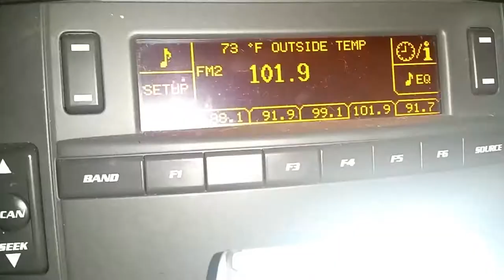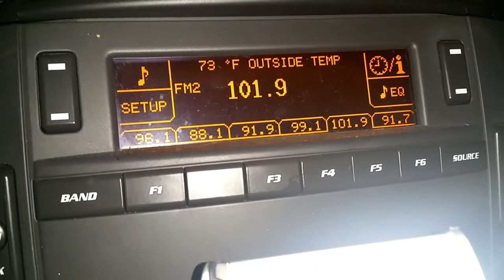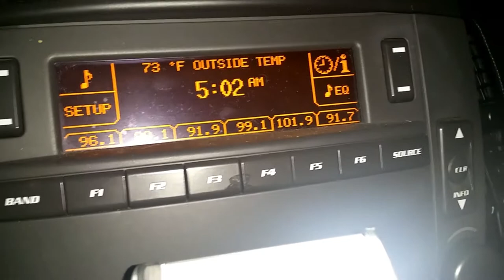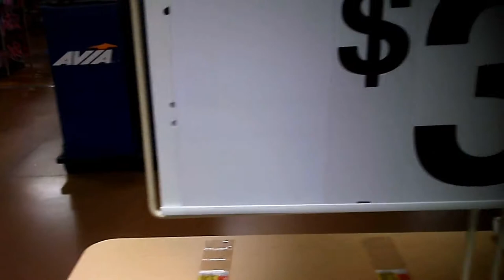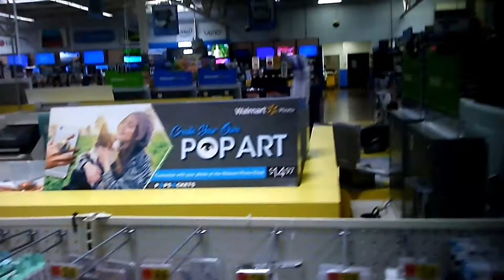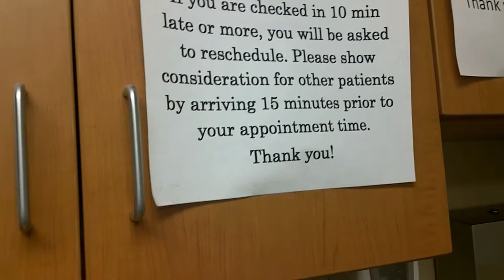Video Glasses Trial Run : Come SPY with me....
Chinese Video glasses...Hot or not?  Watch and find out.
***New Shirts available for a limited time""""
I've got two phrases I live by now, and here they are:  1. If you don't like something, get off your ass and do something to change it.  2. Don't let someone else's bad day become yours.

With those things in mind, I've started this new channel, new journey, and new adventure in life.  come along with me and lets see where the road takes me!  Thanks for stopping by.

BE SURE TO CHECK OUT:
UNRAVELZ ON TWITTER
AND MY FRIENDS.